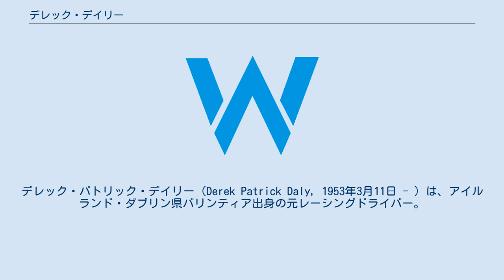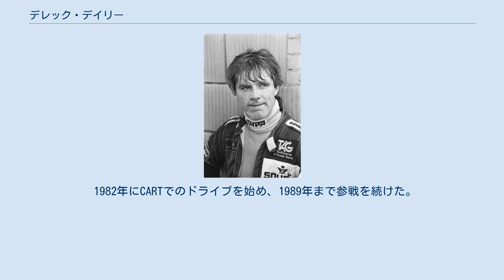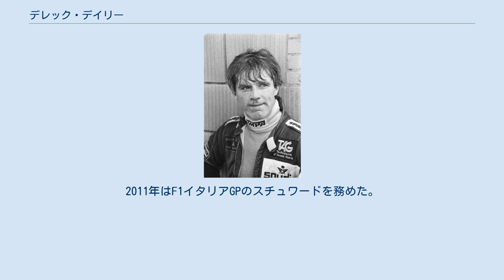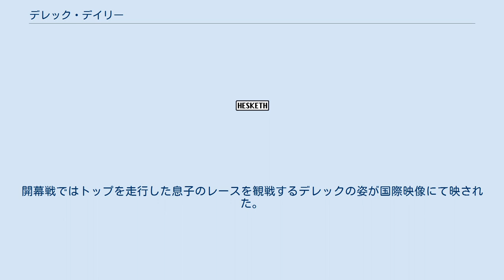デレック・デイリー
デレック・パトリック・デイリー（Derek Patrick Daly, 1953年3月11日 - ）は、アイルランド・ダブリン県バリンティア出身の元レーシングドライバー。
姓は「ダリー」とも表記される。
 ダンドラム生まれ。
レース活動の資金を捻出するためオーストラリアの鉱山で働きながらフォーミュラ・フォードに参戦し、1976年のフォーミュラ・フォード・フェスティバルで優勝。
翌1977年にイギリス・フォーミュラ3選手権に参戦し、この年のチャンピオンを獲得する。
1978年にシェブロンからヨーロッパF2選手権に参加し、ヴァレルンガとムジェロで優勝してシリーズ3位の成績を記録。
 また、同じ年のアメリカ西GPにヘスケスからF1に参戦を開始。
ヘスケスでは予選通過できなかったが、シーズン途中にエンサインへ移籍、最終戦のカナダGPで6位完走してF1初入賞。
1979年終盤にティレルへ移籍し、1980年は4位入賞を2回記録するが、モナコGPではスタート直後ブルーノ・ジャコメリと接触して宙を舞い、ザンドフールトでのオランダGPではタルザン・コーナーでフェンスを飛び越してタイヤバリアに突っ込む事故に遭遇する。
 1981年のマーチを経て1982年はセオドールから出走していたが、引退したカルロス・ロイテマンの後任としてベルギーGPからウィリアムズに加入。
8ポイントを獲得するが、この年限りでF1から去る。
 1982年にCARTでのドライブを始め、1989年まで参戦を続けた。
1986年を除いた1983年から1989年までのインディ500を含む66のCARTレースに出走。
デイリーは1987年ミルウォーキーでの3位表彰台を含む合計21回のトップ10完走を果たした。
 1990年のセブリング12時間レースでは、1位と2位でゴールした日産・GTP ZX-Tを両マシンともドライブしたという珍しい記録を作った。
 1992年に引退後はアメリカ合衆国インディアナポリスに在住し、ESPN、スピードチャンネルの解説者や、レーシングスクールの経営に携わる。
また、アメリカ国内の企業の経営者への講演も行っている。
2011年はF1イタリアGPのスチュワードを務めた。
 息子のコナーもレーシングドライバーであり、2012年はロータスGPチームからGP3に参戦し、2016年からはINDYCARワールドシリーズにフル参戦を開始。
開幕戦ではトップを走行した息子のレースを観戦するデレックの姿が国際映像にて映された。
 (key) (太字はポールポジション、斜体はファステストラップ) (key)